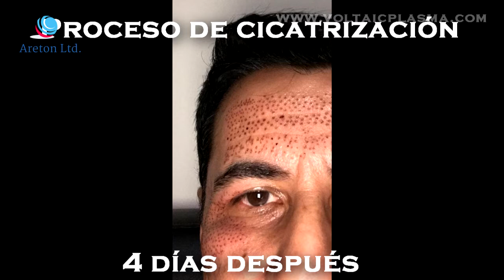ESTUDIO 36, ESTIRAMIENTO DE PÁRPADOS ACTO IV